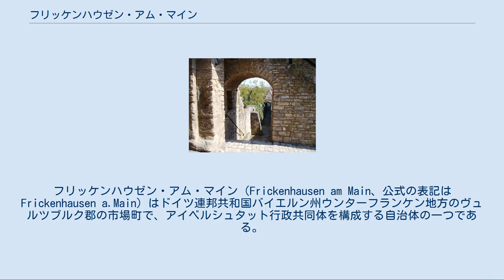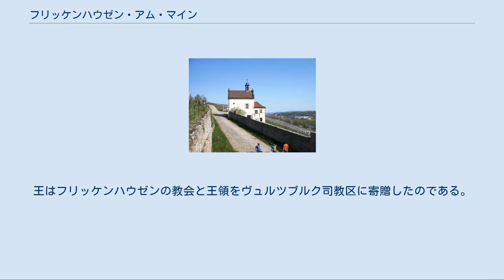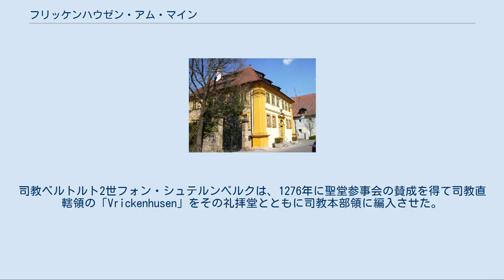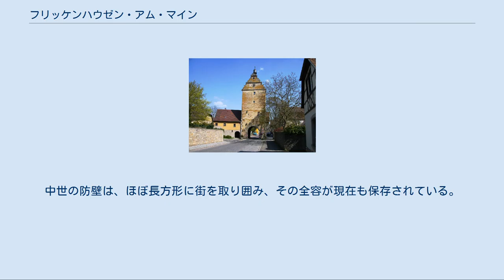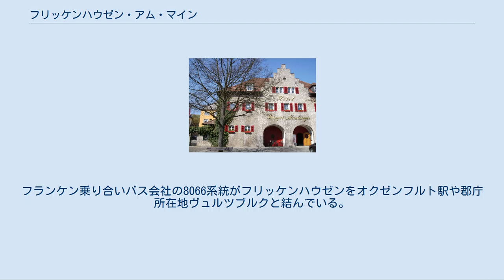フリッケンハウゼン・アム・マイン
フリッケンハウゼン・アム・マイン（Frickenhausen am Main、公式の表記は Frickenhausen a.Main）はドイツ連邦共和国バイエルン州ウンターフランケン地方のヴュルツブルク郡の市場町で、アイベルシュタット行政共同体を構成する自治体の一つである。
この町は中世から続くマインフランケン地方で最も古いワイン町の一つであり、歴史的景観が良く保存されている。
ヴュルツブルク聖堂参事会の統治下で数多くの木組み建築やバロック建築が造られた。
ブドウ園はザリエル朝の時代から有名であった。
 フリッケンハウゼン・アム・マインは、ウンターフランケン行政管区、マインフランケン地方のヴュルツブルク郡に位置する。
マインドライエックの南端にあたる。
このうち小集落や孤立農場などを除く集落は、首邑のフリッケンハウゼン・アム・マイン集落のみである。
 9世紀まで、この地域はバーベンベルク家の支配地に属していた。
ブドウ栽培と教会の設立はこの貴族家の時代に遡る。
バーベンベルガー・フェーデによってバーベンベルク伯領が帝国領となり、その後の寄進によってヴュルツブルク司教領となった。
寄進については、東フランク王ルートヴィヒ4世の903年の文書に記録されている。
王はフリッケンハウゼンの教会と王領をヴュルツブルク司教区に寄贈したのである。
この地域の荒廃については、アーダルベルト・フォン・バーベンベルクが賠償することとされた。
 ヴュルツブルク司教はフリッケンハウゼンを司教直轄地とした。
司教はこの村に手工業と農業、特にブドウ栽培を奨励した。
教皇ルキウス3世の1182年5月12日の文書にも「villa, que dicitur Frickenhusen.」との記載が見られる。
司教ベルトルト2世フォン・シュテルンベルクは、1276年に聖堂参事会の賛成を得て司教直轄領の「Vrickenhusen」をその礼拝堂とともに司教本部領に編入させた。
14世紀、司教本部は多額の借金を抱えていた。
15世紀の初めに当時の司教ヨハン1世フォン・エゴルフシュタインは、所領を売却し負債を減らすよう指示した。
 旧聖堂参事会ワイン醸造所兼貯蔵庫 こうして1406年にフリッケンハウゼンは1万グルデンで聖堂参事会に売却され、その庇護下に入った。
同じ年に市場開催権が与えられた。
聖堂参事会は1475年に大規模なワイン醸造所兼貯蔵庫を建造した。
さらに15世紀後半には街を取り囲む防壁や塔からなる堂々たる防衛施設を造った。
中世の防壁は、ほぼ長方形に街を取り囲み、その全容が現在も保存されている。
16世紀には3つの部分（長堂、袖廊、内陣）からなるホール式教会である聖ガルス教区教会やそれに隣接する後期ゴシック様式の町役場が建てられた。
 マイン川に面した石灰質の土壌でのブドウ栽培は特に繁栄した。
多くの貴族家や聖界領主らがフリッケンハウゼンのワイン醸造所を争うように獲得した。
町には見事な木組み建築が建てられ、バロック時代にはいくつかの立派な貴族の邸宅が設けられた。
 帝国代表者会議主要決議に基づきなされた世俗化により、1803年にヴュルツブルク司教領は廃止された。
フリッケンハウゼンはこれに伴いバイエルン選帝侯領となった。
 フリッケンハウゼン・アム・マインの町役場 町長はライナー・ラウデンバッハ (CSU) である。
 ウンテレス・トーア（下の門）。
町の西側の正門にあたる。
 町域の東部を連邦アウトバーンA7号線が通っている。
最寄りのインターチェンジは、フリッケンハウゼンの南東数km、マイン川の対岸のマルクトブライトにある。
 フリッケンハウゼンはマインフランケン交通連盟 (VVM) のサービス提供地域に位置する。
最寄りの駅である鉄道トロイヒトリンゲン - ヴュルツブルク線のオクゼンフルト駅もマイン川の対岸にあり、フリッケンハウゼンの中心から約2kmの距離にある。
フランケン乗り合いバス会社の8066系統がフリッケンハウゼンをオクゼンフルト駅や郡庁所在地ヴュルツブルクと結んでいる。